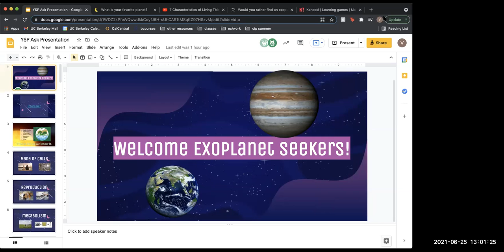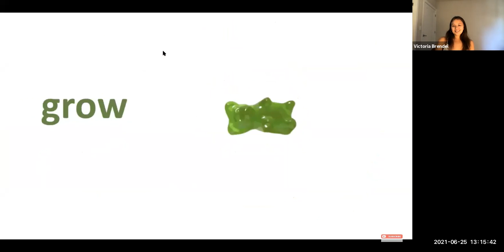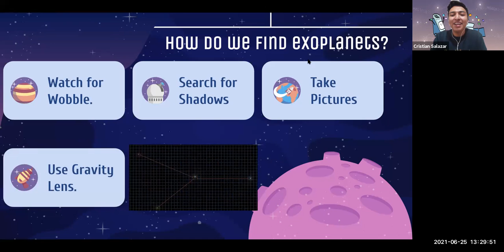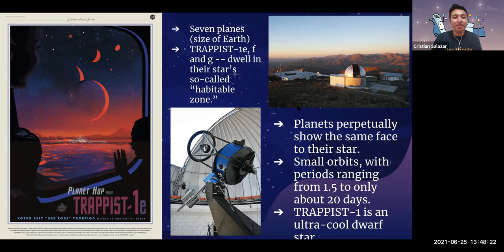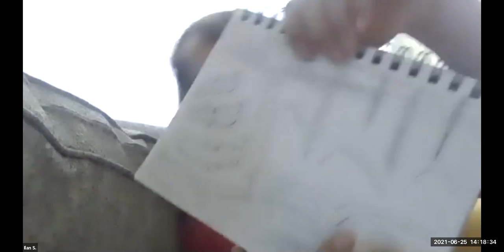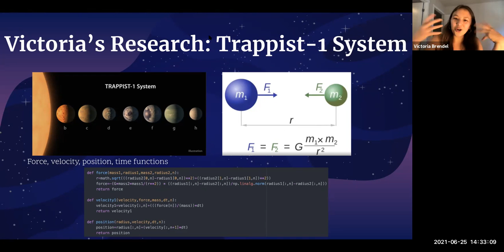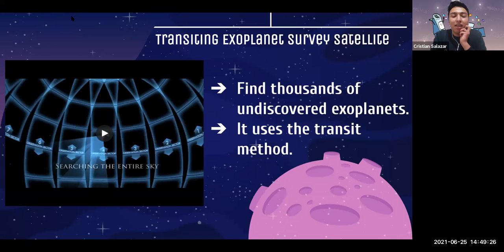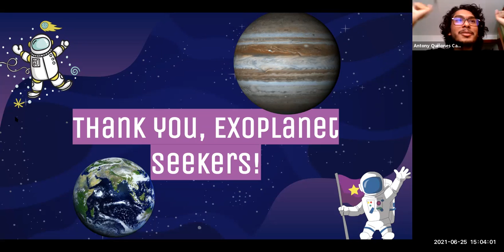YSP ASK - Exoplanets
Presented by Cristian Salazar Albarrán and Victoria Brendel